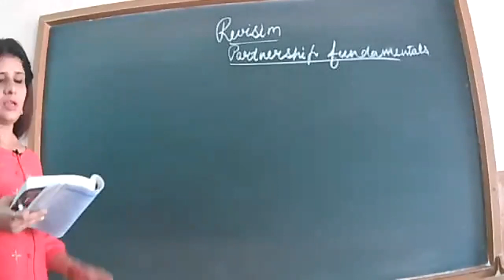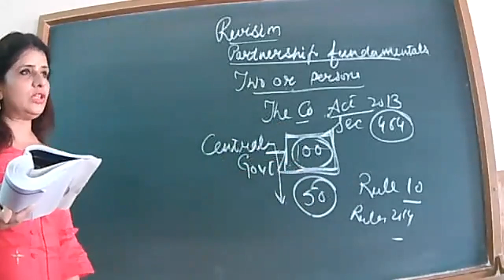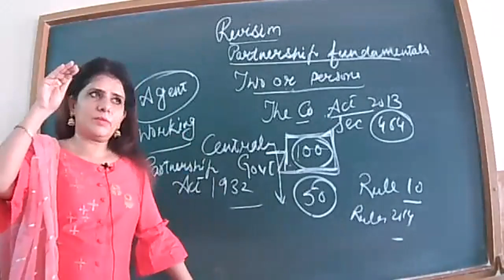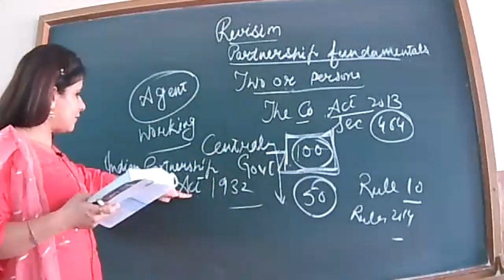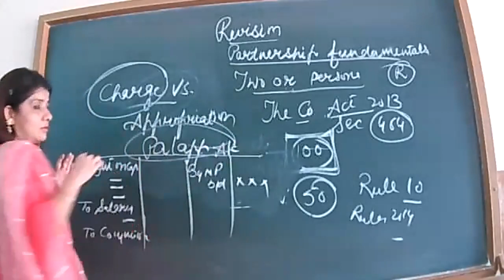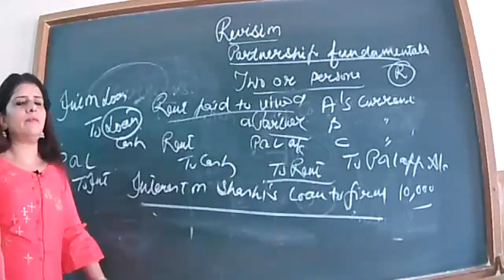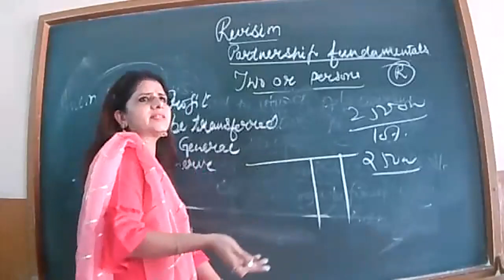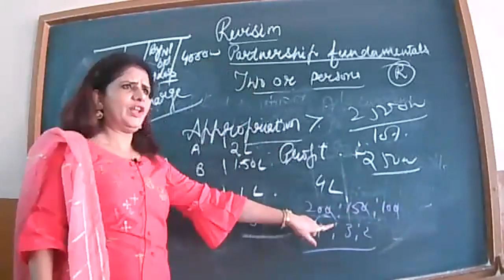4-9-21 ACCOUNTANCY XII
REVISION PARTNERSHIP FUNDAMENTALS